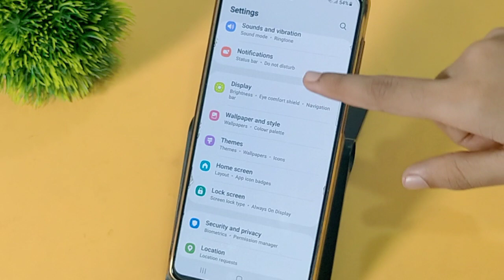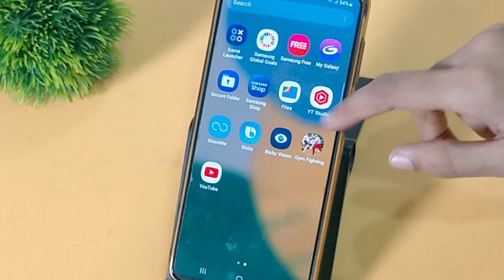Samsung galaxy f34 me motion smoothness kaise use kare | How to set motion smoothness in samsung